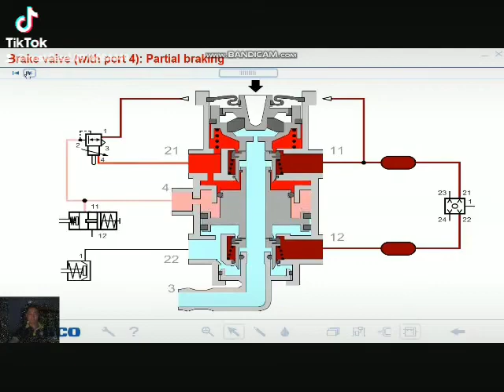Foot Brake Valve _ Wabco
Working principle of Foot Brake Valve. Partial Braking.